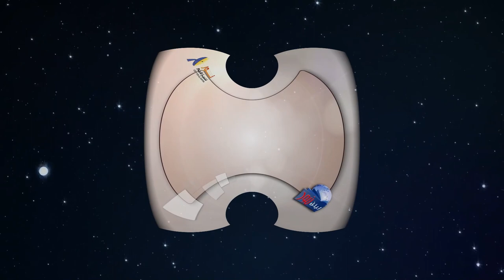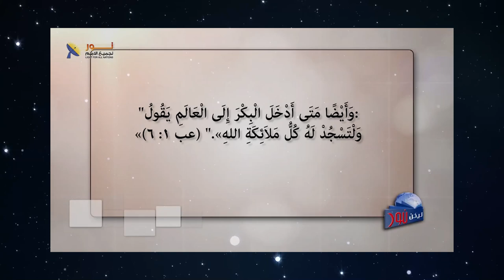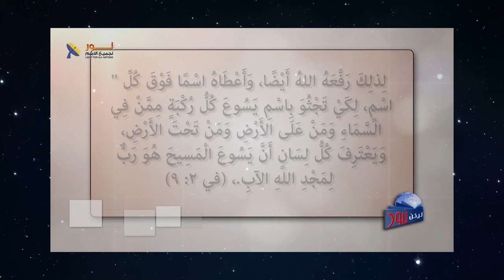626 يسوع المسيح هو رب المجد ورب الملائكة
يسوع المسيح هو رب المجد ورب الملائكة
مقطع من الحلقة 626 – يسوع هو الرب
لمشاهدة الحلقة كاملة تفضل بالضغط على هذا الرابط: